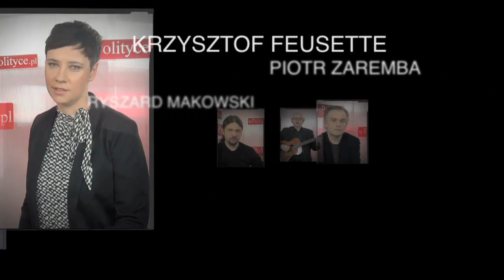Studio wPolityce.pl - Marcin Wikło: "Premierze, czas na reakcję! Nareszcie ktoś kogoś pobił"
Kiedy zakłócono wykład Magdaleny Środy, premier powiedział, że stała się rzecz straszna, choć nikt nikogo nie pobił. Jednocześnie Donald Tusk nie zauważył homoterrorystycznych akcji na uniwersytecie w Poznaniu, ale można starać się to zrozumieć, tam tez nikt nikogo nie pobił. Ciekawe, co powie premier na to, co stało się w Lublinie, gdzie młodzież wracająca z Marszu Pamięci Żołnierzy Wyklętych została brutalnie zaatakowana i POBITA przez lewaków z Antify? - mówi w komentarzu dnia Marcin Wikło.